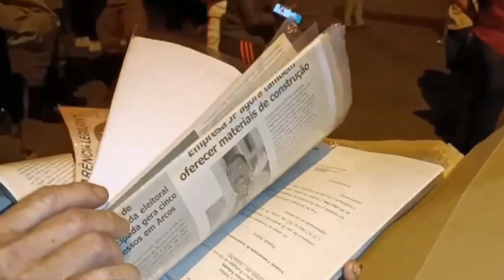MORADORES DE ARCOS FAZEM PROTESTO PARA MELHORIA NA BR-354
| REGIÃO |